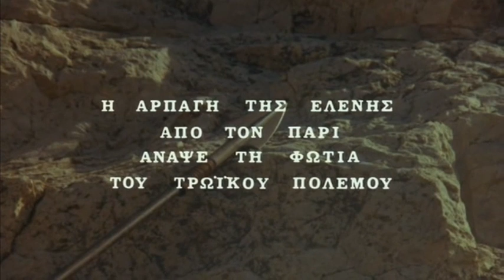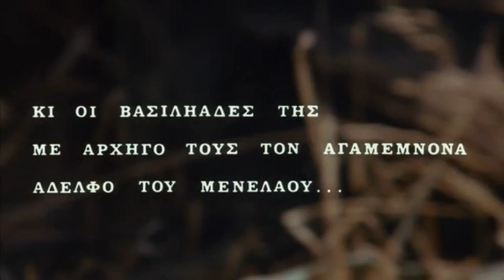R. Alex & Film Integral MKV Gre. Sub.Ro : IFIGENEIA 1977 & Ifigeneia - Director : Michael Cacoyannis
GEN : History, War, Biography, Family, Crime, Drama, Adventure, Action - STARS : Irene Papas, Kostas Kazakos, Kostas Karras, Tatiana Papamoschou, Hristos Tsagas, Panos Mihalopoulos, Angelos Yannoulis, Dimitris Aronis,
Georges Vourvahakis, Eirini Koumarianou, Dimitris Kontogiannis, Tasos Lertas, Yorgos Charalabidis - DIRECTOR : Michael Cacoyannis - TIME : 128 min. - Un film exceptional pe care l-am vazut pentru prima data in copilarie si m-a impresionat in mod deosebit. Filmul isi merita din plin toate Premiile, Nominalizarile, Distinctiile acordate precum si intraga apreciere a Publicului. O Nominalizare la Oscar, alte 2 Premii importante si inca 3 alte Nominalizari, toate acestea ne pot spune multe despre calitatea incontestabila a Filmului Ifigeneia ( Ifigenia ). Eu personal ii acord Nota Maxima si il includ in categoria Filmelor Favorite ! Va doresc : vizionare pllacuta !